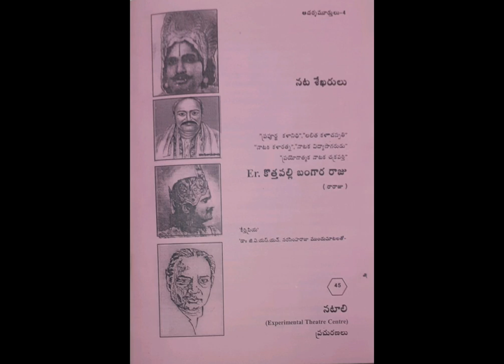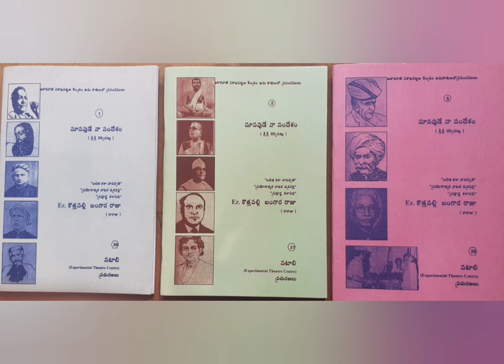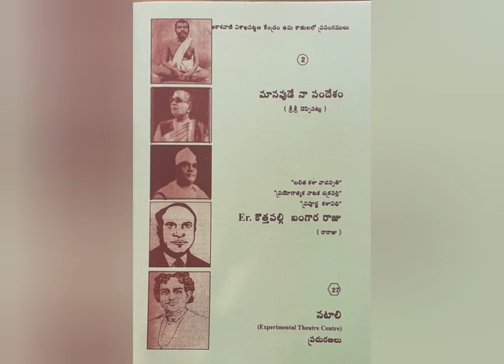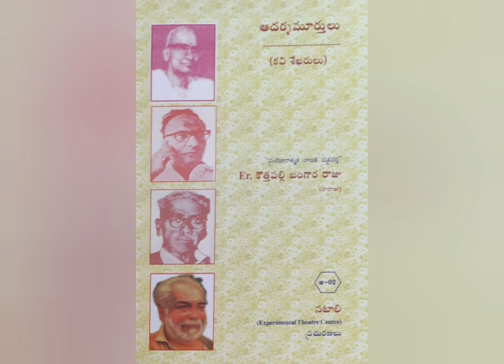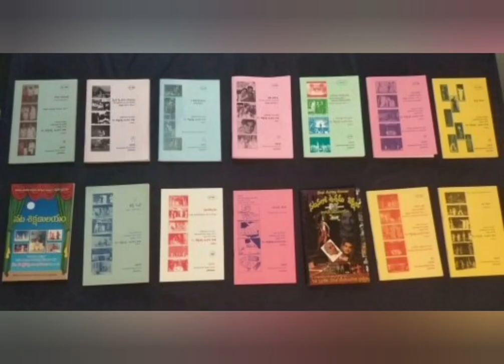OSCAR WILDE (ఆస్కార్ వైల్డ్ )